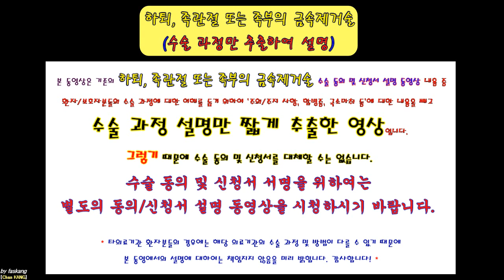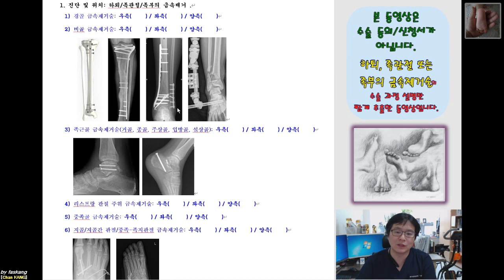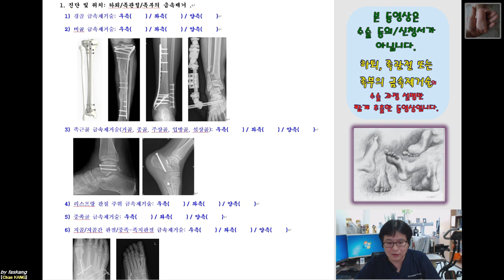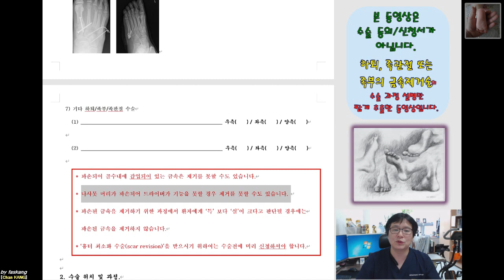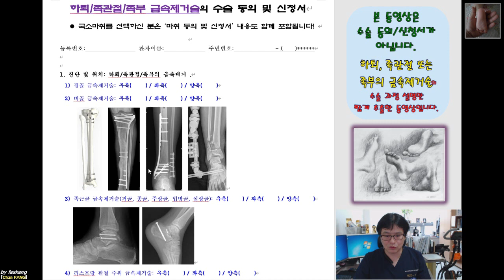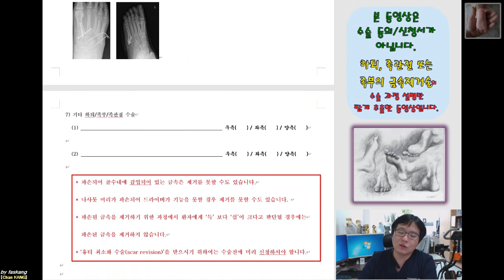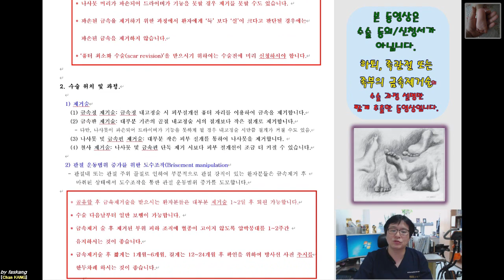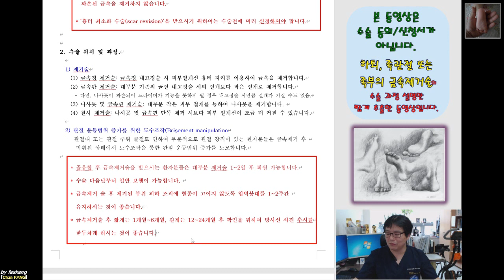329.(환자용.진단/수술과정 이해) [[금속제거술: 하퇴/족관절/족부]] 18분 [강찬.정형외과.충남대병원.Chan KANG]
(주의) 타의료기관 환자분들의 경우에는 저희 충남대병원 정형외과와 수술이 다를 수 있기 때문에 본 동영상 설명에 대하여 책임지지 않음을 미리 밝힙니다.

본 동영상에서 설명드리는 진단과 수술 과정에 대한 설명은 보편 타당한 부분과 제가 가지고 있는 방법을 혼합한 것이기 때문에 타의료기관의 설명과 차이가 있을 수 있음을 다시한번 더 미리 밝입니다.

감사합니다!

Chan KANG
Orthopaedic Surgery